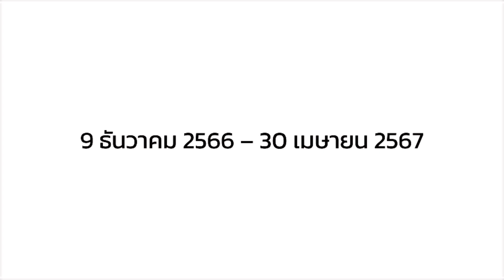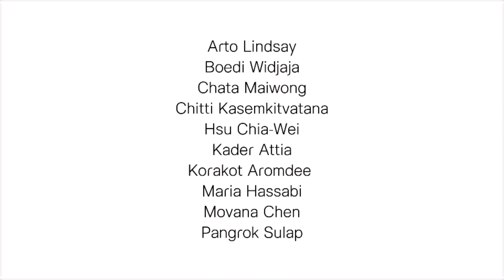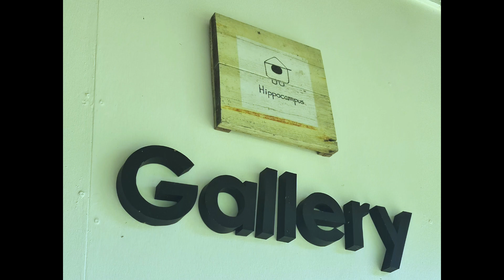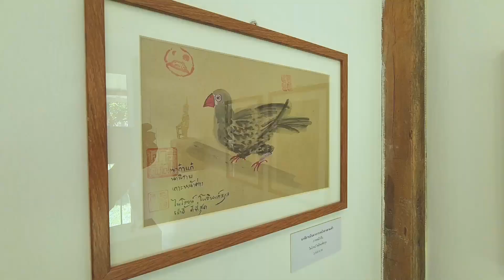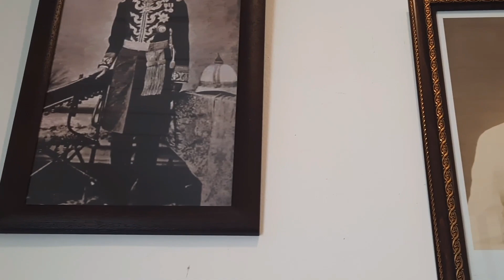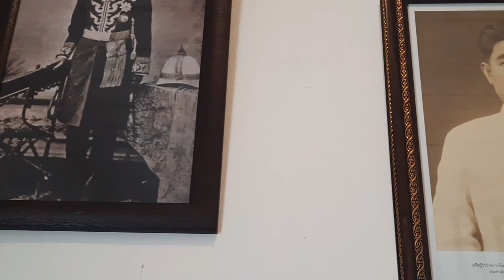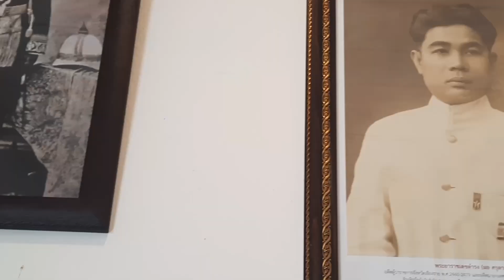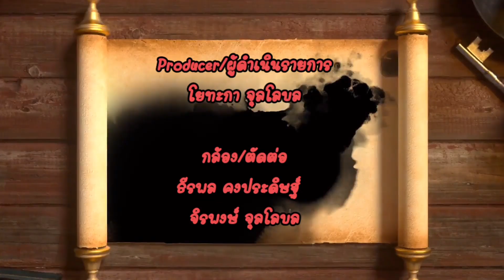ตะลุยงานศิลป์เชียงดาวพร้อมย้อนอดีตที่ ณ หอมนวล เชียงราย I VarietyYo Art Show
VarietyYo Art Show
รายการวาไรตี้ศิลปะดำเนินรายการโดยคุณโยทะกา จุลโลบล
ช่วงแรกเราจะพาไปที่ Hippocampus กับคุณประเสริฐ ยามาซากิ เพื่อชมนิทรรศการสุดชิคขวัญเอยขวัญมา

และคุณโยจะพาไปชม พื้นที่ศิลปะ กลางเมืองเชียงราย ณ บ้านหอมนวล คุณนวพรรณ สังเวียนวงศ์ กลับบ้านโบราณอายุมากกว่า 100 ปีพร้อมกับประวัติศาสตร์ศิลปะวัฒนธรรม  บอกเลยว่าห้ามพลาด เชิญรับชมกันได้เลยค่ะ